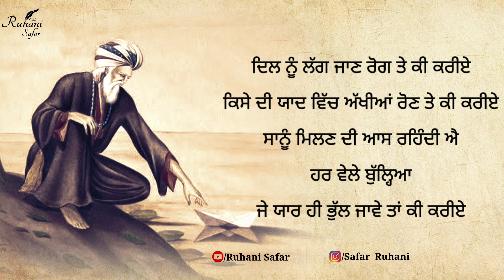ਦਿਲ ਦੀਆਂ ਡੂੰਘਾਈਆਂ ਤੋਂ ਸੁਣੋ ਸਕੂਨ ਮਿਲੇਗਾ, Bulleh Shah, Punjabi Shayari, Ruhani Safar (Part#617)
ਬਾਬਾ ਬੁੱਲ੍ਹੇ ਸ਼ਾਹ ਕਹਿੰਦੇ ਨੇ
ਅਸਲ ਰੂਹ ਦਾ ਟਿਕਾਣਾ
ਓਥੇ ਕਿਸੇ ਨਾ ਪੁੱਛਣਾ ਤੇਰਾ ਬਾਨਾ
ਕਹਿੰਦੇ ਪੈਸੇ ਧੈਲੇ ਦੀ ਕੋਈ ਗੱਲ ਨਾ ਕਰੀ
ਓਥੇ ਤਾਂ ਤੇਰੇ ਨਾਲ
ਤੇਰੇ ਕਫ਼ਨ ਨੇ ਵੀ ਨਹੀਂ ਜਾਣਾ

ਤਨ ਦੀ ਮੈਲ ਗਵਾਈ ਕਿਸ ਕੰਮ
ਜੇ ਮਨ ਚੋ ਦੂਰ ਨਾ ਹੋਵੇ
ਕਿਉਂ ਮਨਸੂਰ ਦੀ ਬੋਲੀ ਬੋਲੇ
ਓਹ ਜੇ ਵਿਚ ਮਨਸੂਰ ਨਾ ਹੋਵੇ
ਆਜ਼ਮ ਕਿਸ ਕੰਮ ਨੂਰ ਅੱਖੀਆਂ ਦਾ
ਓਹ ਜੇ ਦਿਲ ਵਿਚ ਨੂਰ ਨਾ ਹੋਵੇ

Music Credit -

Keywords -

Warish Shah
Sufi Kalam
Sufiana Poetry
kalam bulleh shah
sufi poetry
punjabi shayari
Punjabi poetry
Bulleh Shah